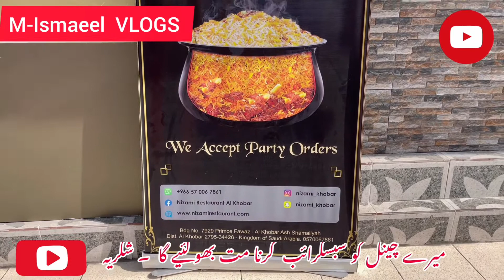hyderabadi mutton baryani |Muhammad Ismaeel VLOGS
Muhammad Ismaeel VLOGS